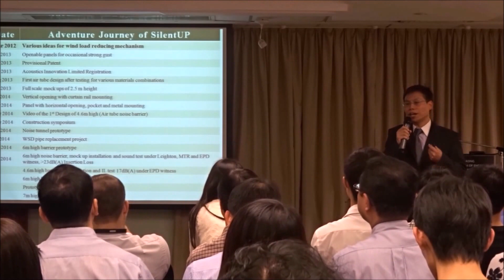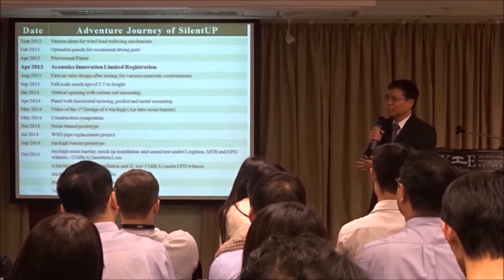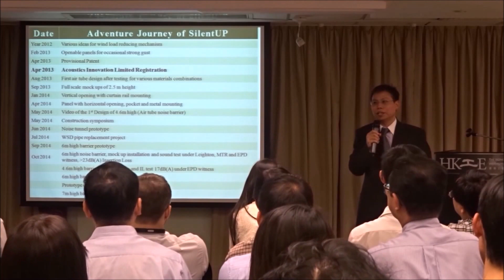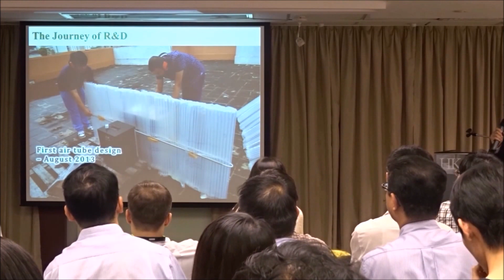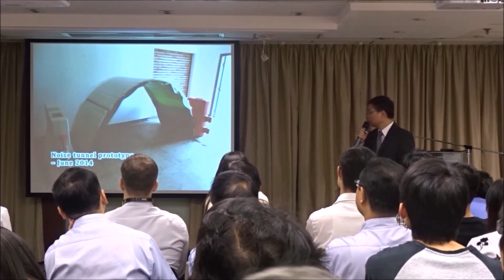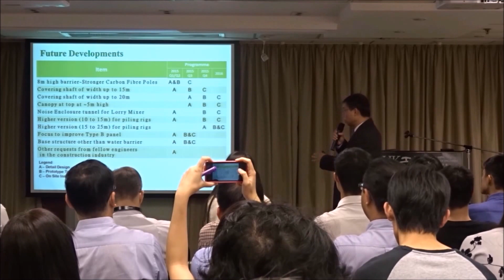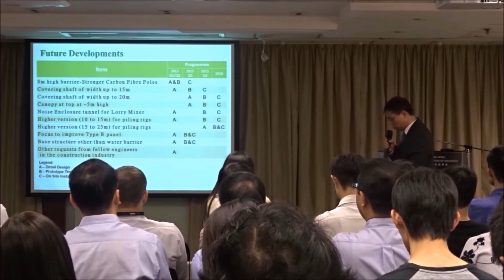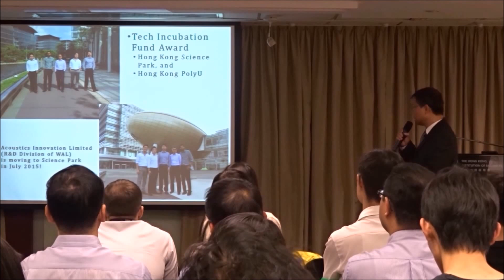SilentUP Seminar in HKIE Part 5 of 7 - Adventure of SlientUP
Location: HKIE Headquarters
Speaker: Wilson Ho
Date: 15 June 2015

Conventional noise barriers are commonly used for screening noise, but they are not preferred for space and time constrained projects due to various inherent limitations. They are either fixed on ground with constructed foundations or placed with a heavy counterweight such that they can only be relocated with large machines (cranes, etc.). Operation of such large machines is not allowed during restricted hours without a valid Construction Noise Permit (CNP) which is very difficult to achieve in high density residential areas such as Hong Kong.

SilentUP incorporates a few patented and patent pending technologies  which automatically control the lightweight panels' position under different wind speeds. During occasional gusts higher than 35 kph, the panels open automatically and allow passage of wind so that the load induced on lightweight structure can be kept within the safety range. This reduces the structural loading requirement of SilentUP to 0.1 kpa in contrast to 1.2kpa for conventional noise barriers.

Therefore, SilentUP is able to use lightweight structure and panels and eliminate the need for specific ground foundation which makes the system most suitable for space and time constrained projects as it can be installed and relocated by people without using any machine. As there is no machine involved for its installation, contractors can erect SilentUP as well as continue work during restricted hours once CNP is granted.